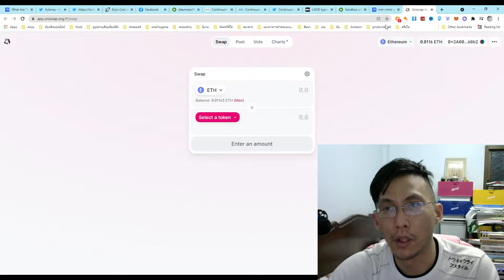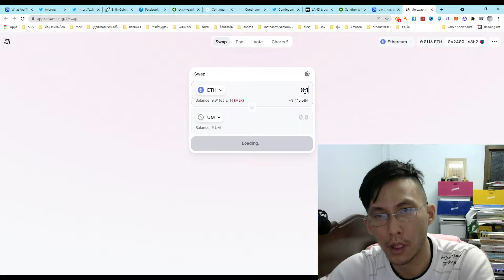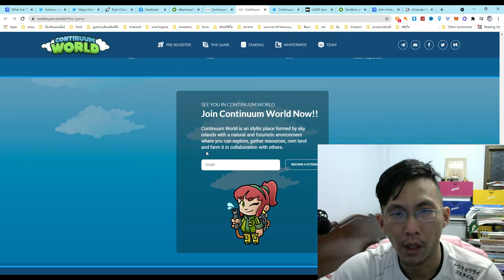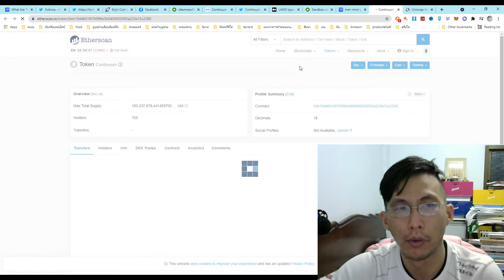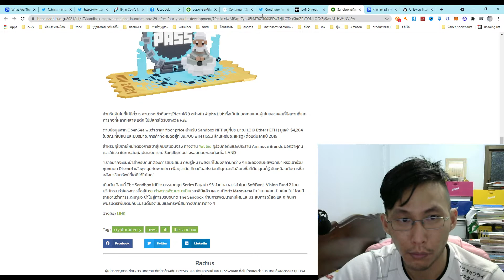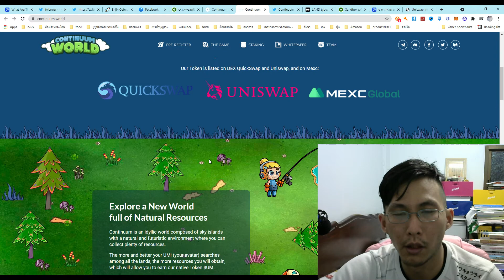GAMENFTContinuum World รอขายที่ดินและเข้าไปสมัครกันไว้ก่อน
เหรียญราคายังไม่แรงลองไปดู

สร้างtoken,Cryptocurrency,Crypto,NFT,Crypto คือ,NFT คือ,Binance,Bitkub,คริปโต,คริปโท,เหรียญคริปโท,Shitcoin,บิทคอยน์,สายฟาร์ม,Bitcoin,Cryptobobo,Dogecoin,Shiba inu,เหรียญหมา,DeFi,ฟาร์มเหรียญ,ซื้อเหรียญ,Ada,Cardano,Matic,ข่าวเหรียญ,เหรียญไหนดี,ข่าวคริปโต,Altcoin,MOBA NFT,Play2Earn,Solana,bitcoin,บิตคอยน์,ลงทุน,investment,เริ่มลงทุน,เริ่มลงทุนบิทคอยน์,คำเตือน,ระวัง,โดนหลอก,ใครถือคริปโต,myescape,ผมป้อมนะครับ